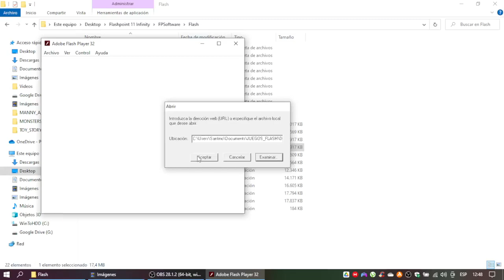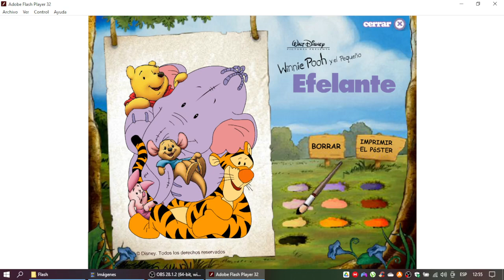Winnie Pooh y El Pequeño Efelante Juego Colorear